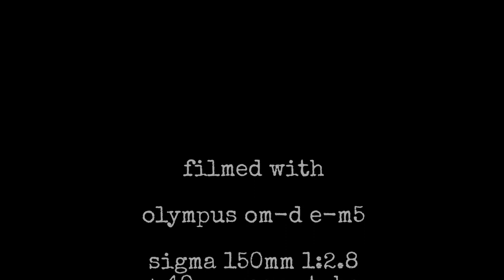Lilioceris lilii (reworked)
For gardeners this little red bug (scarlet lily beetle) is vermin, which ruin liliaceous plants. But on the other hand I like their beautiful red back and their awesome face.
What do you think about this insects, which life on our crown imperial?

I know used the YouTube stabilisation tool, for smoother scenes.